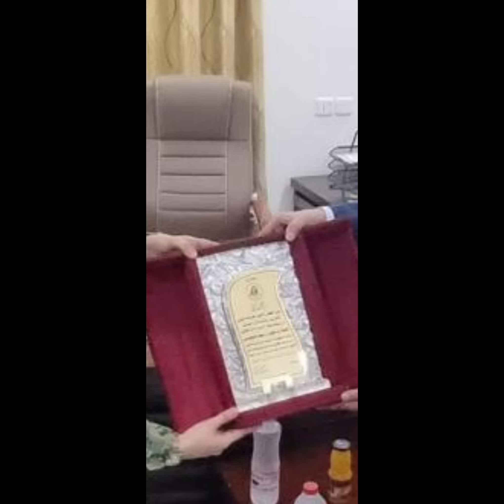لاول مرة اليمنية ابتسام محمد مرشحة لمجلس النواب البريطاني و طيارة حربية يمنية في عدن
لاول مرة بتاريخ اليمن اليمنية ابتسام محمد مرشحة لمجلس النواب البريطاني و تكريم أول طيارة حربية يمنية رحمه الحوشبي في عدن

قال الناشط احمد الاشول:نحن على موعد مع كتابة التاريخ إبتسام محمد اول يمنيه تترشح لمجلس العموم البريطاني ( مجلس النواب البريطاني ) قد تكون أول إمرأة يمنية في التاريخ تفوز في عضو مجلس نواب دولة اوروبية وسوف تلقي خطاب بلباسها اليمني وتكون خير نفع لليمنيين داخل بريطانيا  .

وفي وقت سابق كرم فادي باعوم رئيس المكتب السياسي للحراك الثوري  الملازم أول طيار حربي رحمه عز الدين الحوشبي نظرا لتفوقها في مجال الطيران الحربي المقاتل في دولة السودان، و كأول طيارة حربية يمنية.
وأشاد باعوم بالملازم أول رحمه الحوشبي، لكونها رفعت المرأة اليمنية في أعلى درجات السمو.
وكان رئيس مجلس السيادة السوداني الفريق عبدالفتاح البرهان، كرم الحوشبي يوم تخرجها، ما أثار إعجاب يمني واسع.